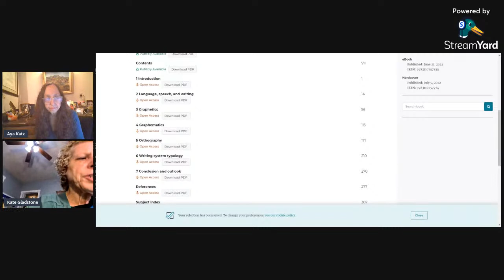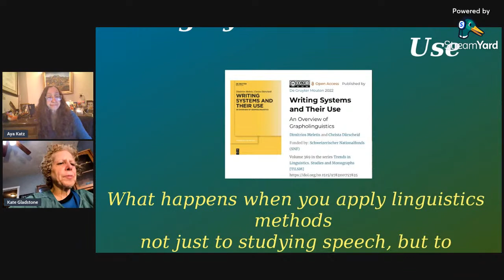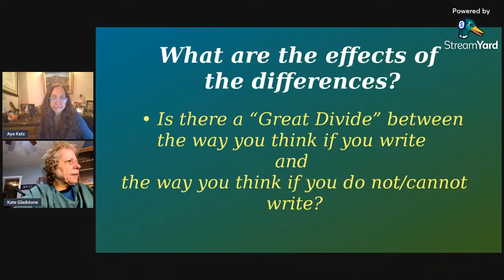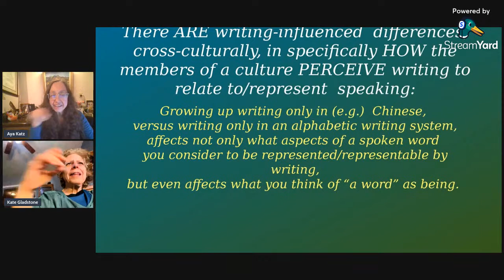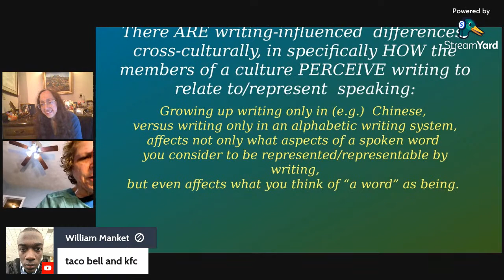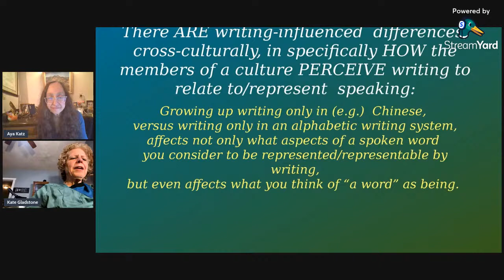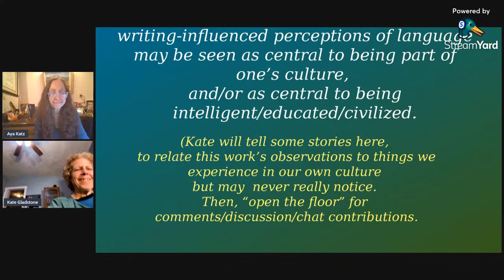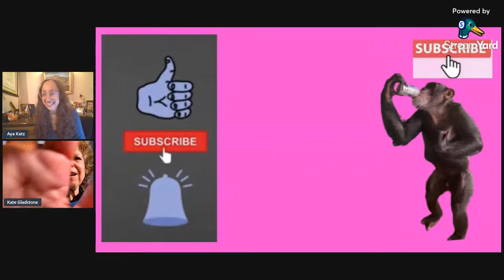Kate Gladstone Reviews Writing Systems and their Use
Handwiting expert Kate Gladstone reviews "Writing Systems and their Use" by Dimitrios Meletis and Christa Dürscheid. The book is available free at DeGruyter

A special Shout Out to our members:  Patron ZippedUpKitz and Donors Jenna H, Sparrow XIII and William Manket.